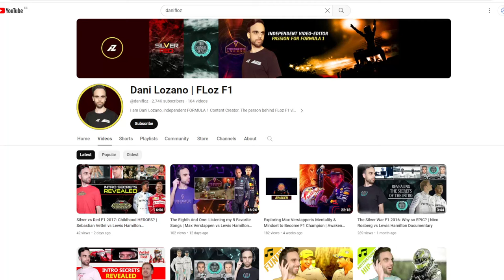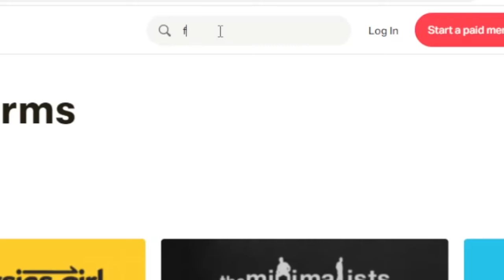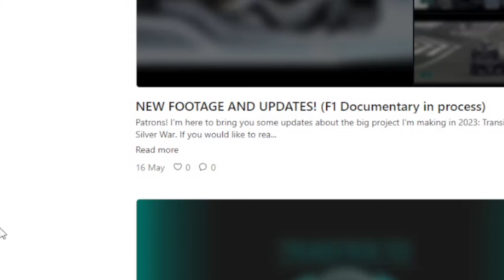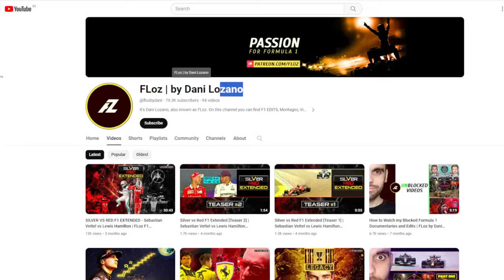The Silver War F1 2015: Why is MUST WATCH? | Nico Rosberg vs Lewis Hamilton Documentary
In this video I will reveal the title of the next Formula one documentary I'm making, which is about The Silver War F1 2015 season. This documentary completes the Silver War trilogy, given that it will be the third and last documentary that explains and shows the championship battle Nico Rosberg and Lewis Hamilton had for the Formula 1 World Championship during three years in a row: 2014, 2015 and 2016. In this video I will explain the reasons why took to me more than eight years to decide to make this documentary, and most importantly, why you have to watch it.

0:00 Official: I'm making a new Silver War F1 Documentary
1:53 Why did I not make The Silver War F1 2015 Before?
5:19 Name Revealed: The Silver War F1 2015 Documentary